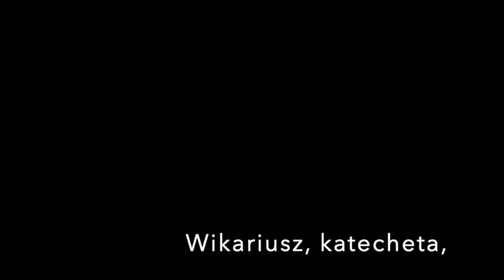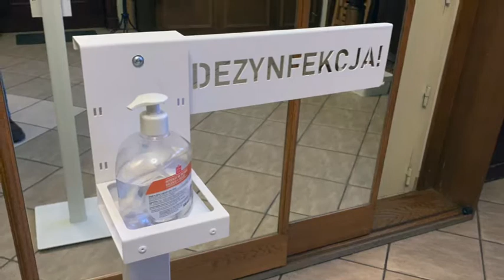V Kazanie Pasyjne, 21.03.2021 r.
V Kazanie Pasyjne, 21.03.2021 r. Kazanie głosi Ks. Łukasz Pawłowski.